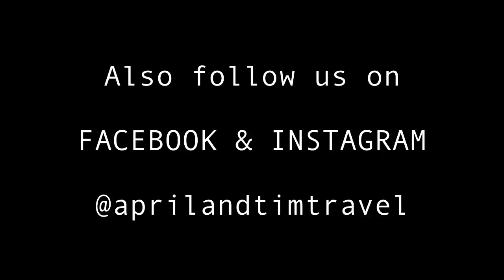Housesitting in Brighton, England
We have found a way to get FREE accommodation!! Trusted House Sitters is a website that brings together people who have a house and pet they need looking after with trustworthy travellers who are looking for a place to stay. This is the first house sit we have done and we are already loving it!!

While we were in Brighton we made the most of being super close to the beach, Tim even braved the cold English seas while it was still hot outside! We also happened to be in Brighton while the Brighton & Hove Pride Festival was on, so we checked out the floats and boy was it packed!!

If you would like to house sit or need a sitter, we would recommend You just need to pay a subscription fee, create a profile and then you can start arranging house sits.

We left our jobs, sold all of our belongings, and left Australia on a one-way ticket to Shanghai with just each other and our backpacks! We plan to travel the world for a year, see as much as possible, meet as many people as we can, and most importantly MAKE OUR MONEY LAST!

First song: “Days Inn”
Second song: “Hit The Floor 10”
Third song: “Candy Floss”

Gear We Use & Recommend:

Vlogging camera
Tripod for vlogging camera

Action camera
GoPro selfie stick/ tripod

Laptop for editing
Laptop for general use
Portable hard drive
Headphones for editing
Compact power board